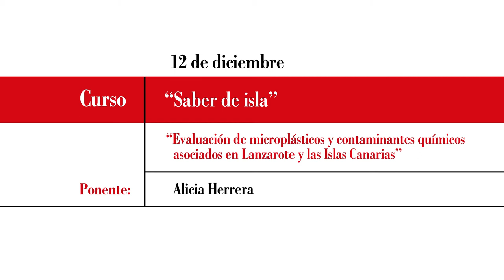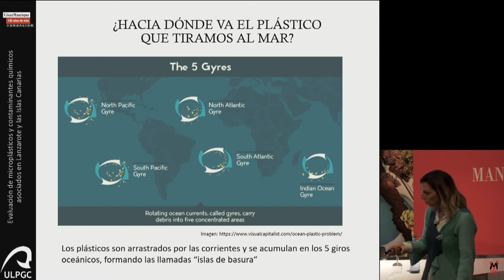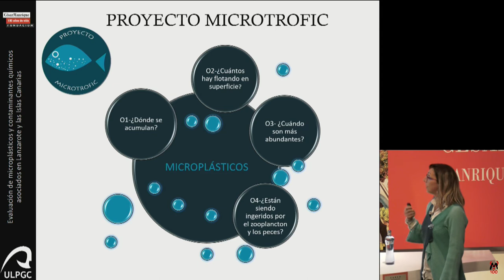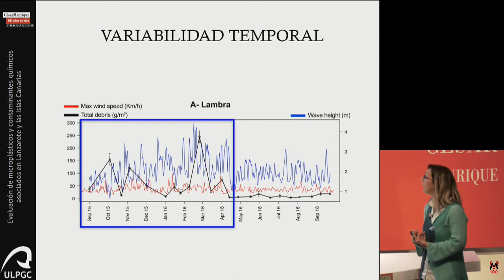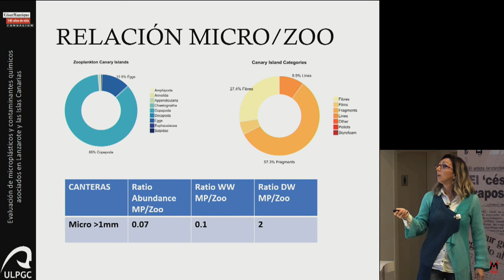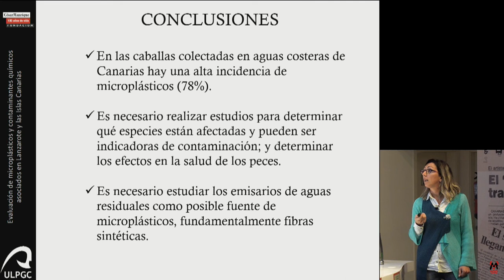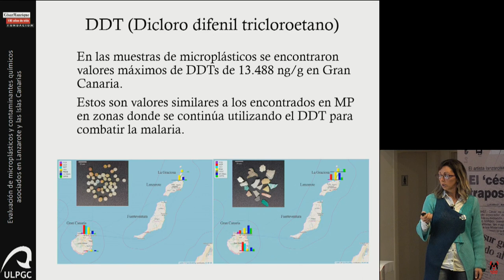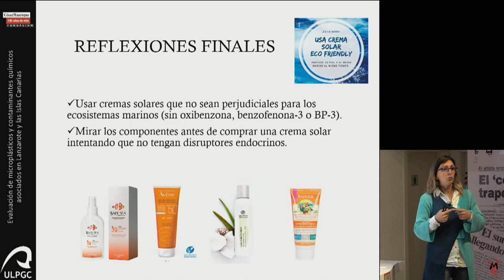Saber de isla. Tercer día (Parte 1)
Curso. Saber de isla

Saber de Isla reunió durante tres tardes a un grupo de investigadores, estudiosos y expertos de distintos ámbitos de las ciencias y las humanidades con el objetivo de compartir sus conocimientos con el público asistente y exponer sus investigaciones sobre la isla de Lanzarote, dibujando alguno de sus perfiles culturales y científicos más significativos.

En la tercera y última sesión, que tuvo lugar el pasado jueves 12, la bióloga Alicia Herrera, evaluó la situación de los microplásticos y los contaminantes químicos en Lanzarote y Canarias. Para finalizar Manuel Perdomo, director de la Escuela de Arte Pancho Lasso, habló sobre arquitectura insular.